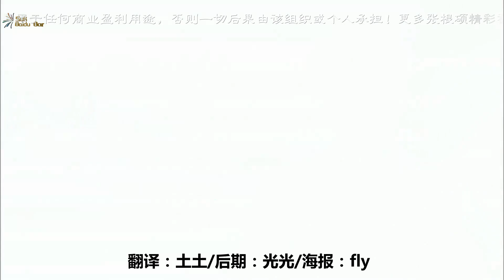[中字]131106 KBS 漂亮男人 預告1